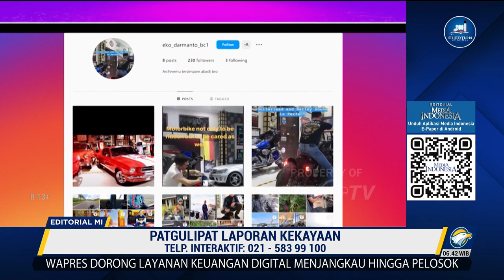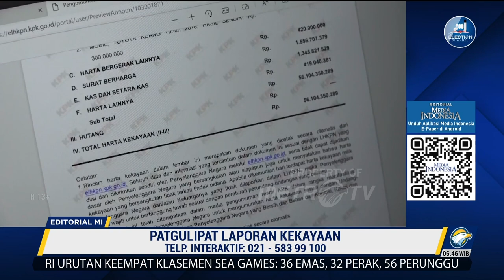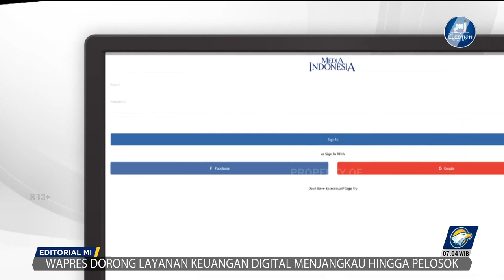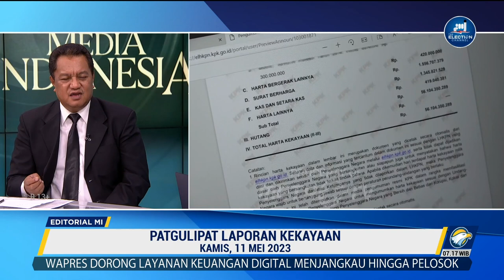Bedah Editorial Mi - Patgulipat Laporan Kekayaan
Rasa malu sepertinya sudah hilang pada sebagian pejabat di negeri ini. Kepala Dinas Kesehatan Lampung, Reihana Wijayanto, adalah salah satu contohnya. Ia kini tengah jadi sorotan. Pasalnya, berdasarkan Laporan Harta Kekayaan Pejabat Negara (LHKPN) yang disampaikannya ke lembaga antirasuah itu, ia hanya memiliki harta sebesar Rp2,7 Miliar.

Jumlah itu, menurut KPK, dianggap terlalu sedikit karena tidak sesuai dengan masa jabatannya yang sudah 14 tahun. Selain itu, saat diklarifikas di KPK pada Senin (8/5) lalu, pernyataan yang disampaikan Reihana juga tidak sesuai dengan dokumen LHKPN yang disampaikannya. Usut punya usut, ternyata laporan itu dibuat oleh stafnya dan tidak pernah diubah dalam lima tahun terakhir. KPK yang telah mengantongi data perbankan Reihana, berencana kembali memanggil Kepala Dinkes Lampung itu, pekan depan, untuk dimintai klarifikasi.

Persoalan harta pejabat yang dianggap tidak wajar ini bukan kali pertama terjadi. Publik tentu belum lupa kasus yang menimpa Kepala Bagian Umum Ditjen Pajak Kanwil Jakarta Selatan II Rafael Alun Trisambodo, serta Kepala Bea Cukai Makassar Andhi Pramono dan Kepala Bea Cukai Jogyakarta Eko Darmanto, yang dicopot dari jabatannya. Rafael bahkan kini telah menjadi tersangka karena terbukti terlibat pencucian uang dan gratifikasi.

Semua itu terbongkar setelah Rafael diperiksa Kemenkeu dan KPK usai putranya, Mario Dandi, terlibat kasus penganiayaan terhadap Cristalino David Ozora. Kasus ini jadi sorotan karena Mario sesumbar sebagai anak pejabat dan kerap pamer harta di media sosialnya. Berdasarkan penelurusan KPK, harta yang dimiliki Rafael berdasarkan LHKPN hanya Rp56 miliar. Kekayaan ini dianggap tak sesuai dengan profilnya yang masih menduduki eselon III.

Seperti halnya Rafael, harta kekayaan Eko dan Andhi yang juga kerap pamer harta di medsos, cukup fantastis. Tercatat dalam LHKPN, total kekayaan Eko yang dilaporkannya pada 15 Februari 2022 mencapai Rp6,7 miliar. Sementara berdasarkan LHKPN yang disampaikannya pada 2021, Andhi memiliki total kekayaan sebesar Rp13,5 miliar. Sejauh ini, KPK memang belum menemukan bukti yang mengarah pada tindak pidana korupsi, namun Kemenkeu selaku institusi yang menaungi bea cukai, telah memecat keduanya lantaran perilaku mereka yang sering pamer harta, dianggap menyalahi nilai-nilai ASN di institusi tersebut.

Sejumlah contoh kasus di atas hendaknya jadi bahan introspeksi bagi para pejabat negara beserta institusi yang menaunginya. Bergaya hidup mewah memang boleh-boleh saja dan hak semua orang, namun sebagai pejabat negara apakah itu wajar secara etika di tengah kesulitan hidup yang dialami sebagian masyarakat lain pada umumnya?  Apa mereka tidak punya nurani?

Entah karena malu atau takut ketahuan asal usulnya yang tidak jelas? Bahkan, tidak sedikit pula yang sengaja memanipulasi atau mengemplang pajak, seperti yang dilakukan Rafael Alun, petugas pajak yang kini telah mendekam dalam bui. Apa ini bukan sebuah ironi?